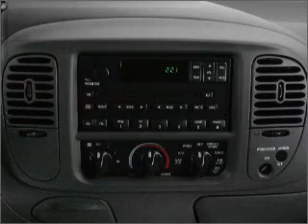2000 Ford F-150 - Chesapeake VA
Year: 2000
Make: Ford
Model: F-150
Trim: FLAR
Engine: 5.4 liter 8 cylinder 16 valve
Transmission: 4-Speed Automatic
Color: Maroon
Mileage: 122737
Address:
1717 S. Military Highway